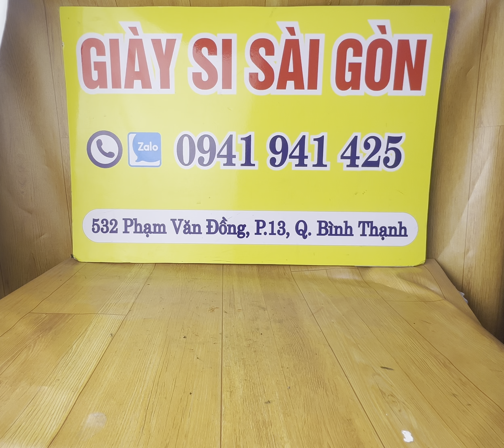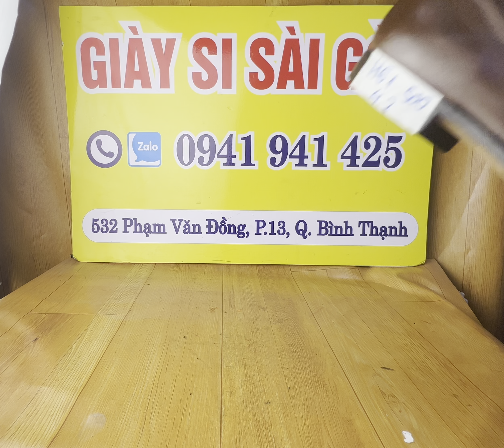Giày si tuyển Châu Âu độ mới cao ngày 2-3-2024 zalo 0941941425 dc 532 phạm văn đồng p13 bình thạnh j